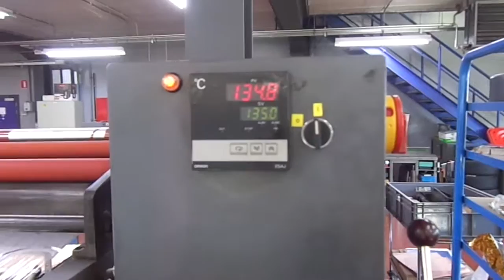platine GTPde 1989